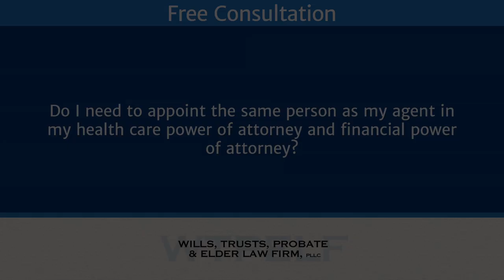Do I need to appoint the same person as my agent in my health care power of attorney...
Do I need to appoint the same person as my agent in my health care power of attorney and financial power of attorney? | Wills, Trusts, Probate and Elder Law Firm, PLLC | Gregory A. Kaiser, Esq.

No, you don't have to. Some people like to. They think it makes it easier for the same person to do both jobs. Other families, the person that you want to have handle your financial affairs is not the person you want making medical decisions for you. So you're not obligated to name the same person in both jobs.